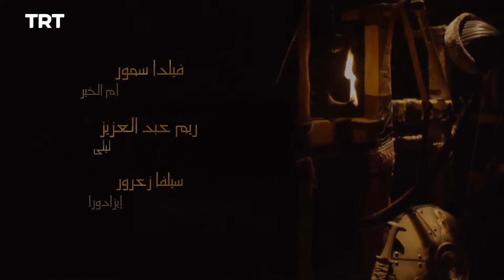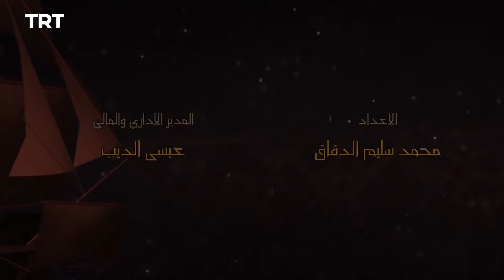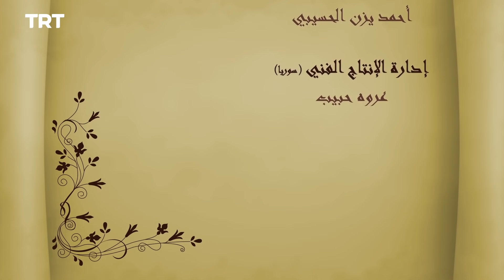56 قيامة أرطغرل - الموسم الثاني - الحلقة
يُؤسر أرطغرل من قٍبل المغول. وبعد هروبه منهم، تكون عودته إلى القبيلة سبباً لخلافه مع ابن خاله توتكين. في هذه الأثناء يعود أخ أرطغرل المفقود منذ زمن طويل. وتنقسم قبيلة القايي بذهاب أرطغرل ورفاقه إلى غرب الأناضول تاركين وراءهم مَن تبقّى من نسلهم.